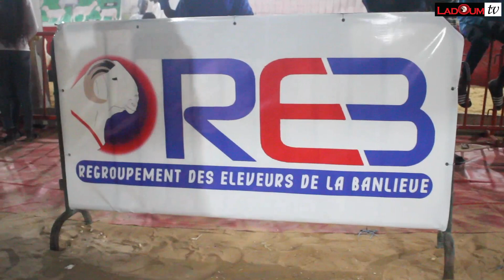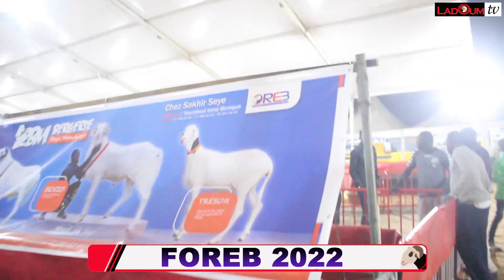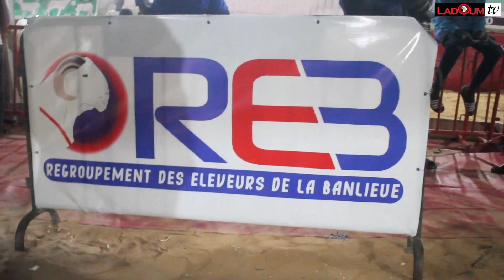FOREB 2022 ARIVEE DES MOUTONS ALA FOIRE